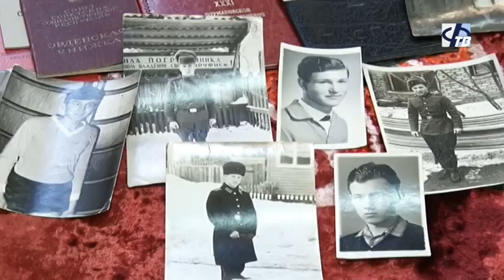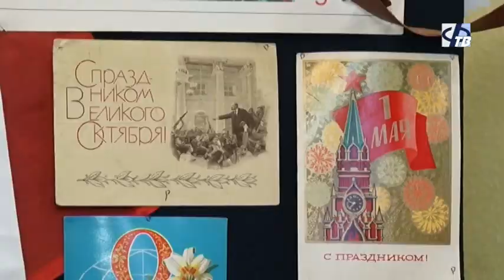Выставка "Быт человека в СССР"